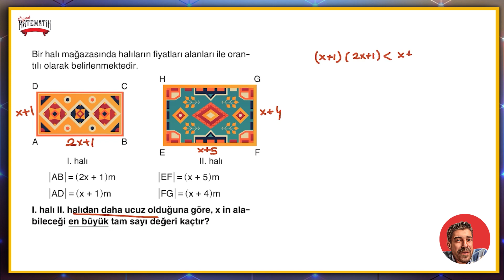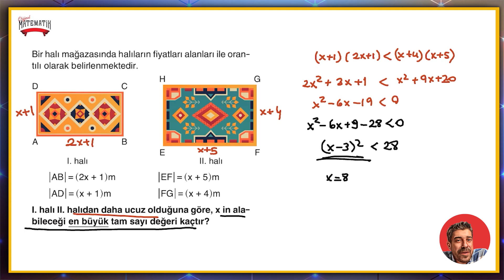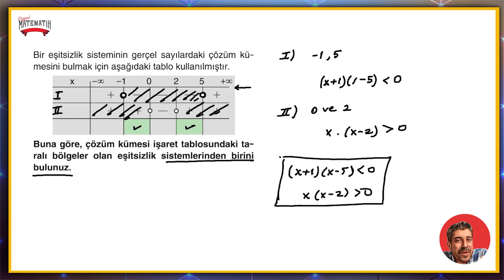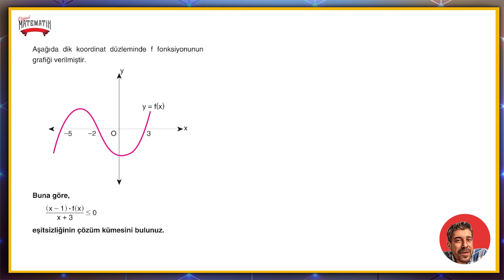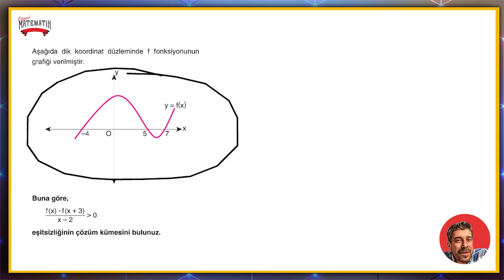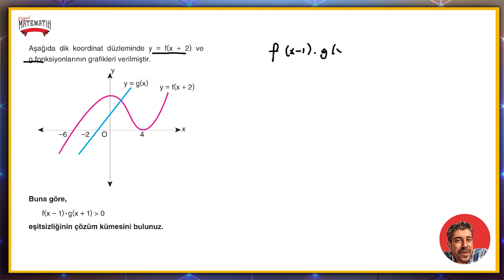EŞİTSİZLİKLER FASİKÜLÜ | sayfa 143-145